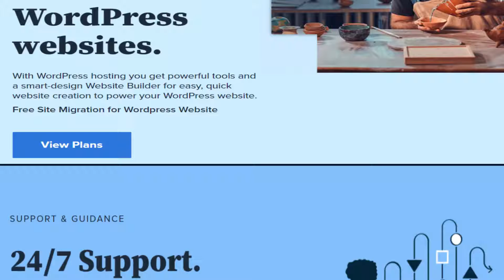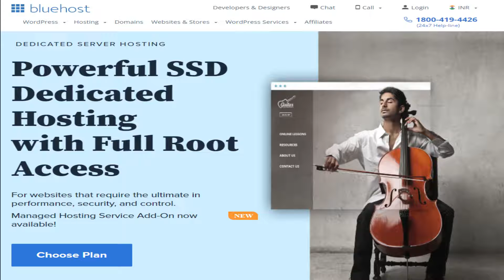Bluehost Hosting - The Perfect Web Host For Beginners | Bluehost Hosting Review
If you want to create video for your youtube channel do follow the following

This video will outline the features and services that Bluehost offers. We'll go over different types of hosting, their performance, what's included with each plan, and how to get started.
Bluehost is the place to go for all your web hosting needs. WordPress hosting, VPS hosting, dedicated hosting, and WooCommerce hosting as well as professional marketing services.

Bluehost Is a major name in web hosting, powering more than two million websites. It does a great job at simplifying and demystifying the process of setting up a website for beginners, especially if you're on the go.

This is the best WordPress web hosting provider in the market. They are an official ‘WordPress’ recommended hosting provider, and they offer 24/7 customer support to help you with any problems that might arise.

With this hosting provider, you will get a free domain name with your account as well as access to SSL if you want it, which will protect against malware that could compromise security online.

This platform is your perfect partner when it comes to web hosting. They guarantee no downtime and 24/7 support throughout the process – this makes them worth their price!